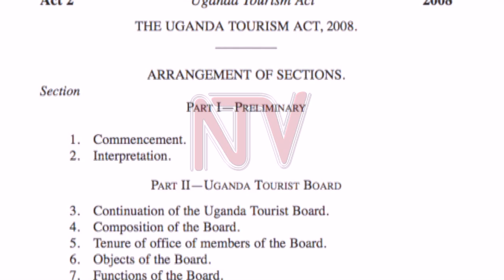OKUTUMBULA EBY’OBULAMBUZI: Waliwo aboogedde ku ky’okuggya ssente ku tiketi y’ennyonyi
Abantu abakozesa entambula ye nnyonyi okufuluma Uganda boolekedde okujjibwaako doola 10 ku bili tikiti y’ennyonyi gye basasulira.Ekigendereddwa mu ntekateeka eno kwe kuyamba eby’obulambuzi mu gwanga ebikoseddwa ekirwadde kya covid 19 okudda engulu.Abali mu mirimu gw’ebyobulambuzi batuwadde endowooza yaabwe ku ntekateeka